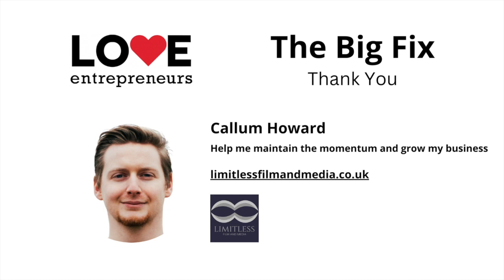LE Thank you Callum Howard